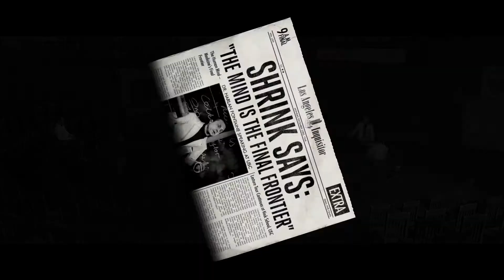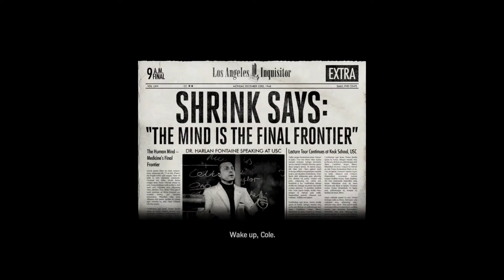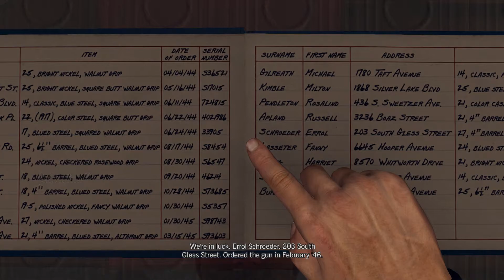L.A. Noire - Introduction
Released to mixed reviews in May, 2011, L.A. Noire is a crime-drama detective game with a classic film noire vibe and music. It's also the feature game for my third series of Looking Back.

Click the "Support" button on the top right of the page.

Social